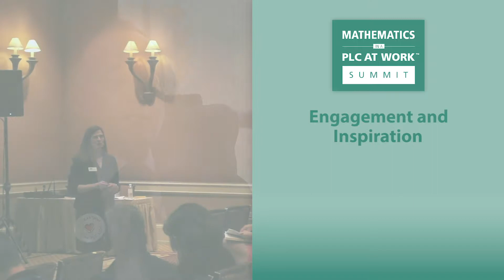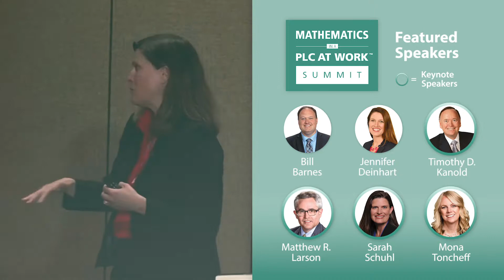Mathematics in a PLC at Work™ Summit Promo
This unique Mathematics in a PLC at Work™ Summit is led by Solution Tree authors and renowned thought leaders of the Every Student Can Learn Mathematics series. Committed to helping you design an effective K–12 mathematics program, these mathematics experts will share research-affirmed and proven classroom Instructional strategies. Establish next steps for your team and receive customized, practical answers to your most pressing mathematics content, instruction, and assessment questions at this inspiring mathematics PLC summit.

Claim your seat today for the Mathematics in a PLC at Work™ Summit on December 12-14, 2018 in San Antonio, TX!